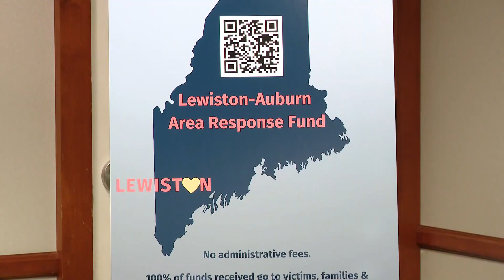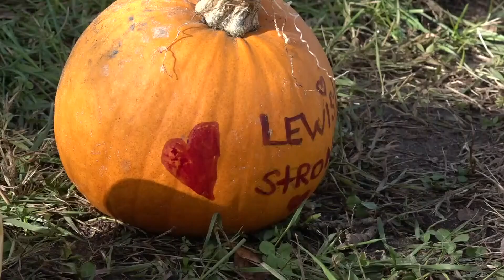Community donates more than $1.8M to help Lewiston recover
The Lewiston-Auburn Area Response Fund was launched following last month’s mass shooting.